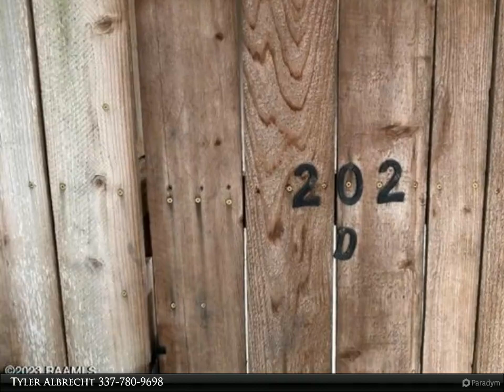202 Long Plantation Boulevard D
202 Long Plantation Boulevard D

Tyler Albrecht
Keaty Real Estate, LLC